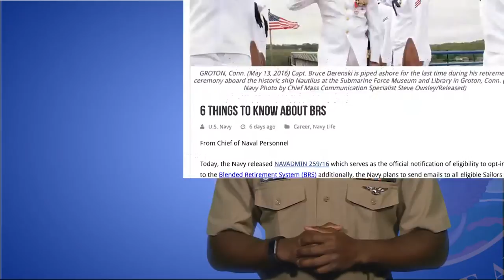Weekly Wire Rundown: Dec. 5, 2016